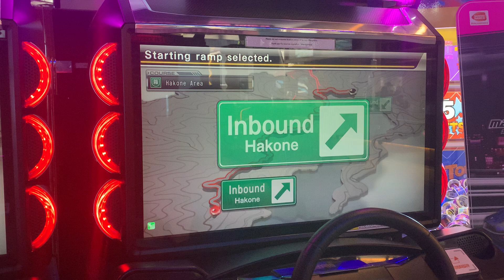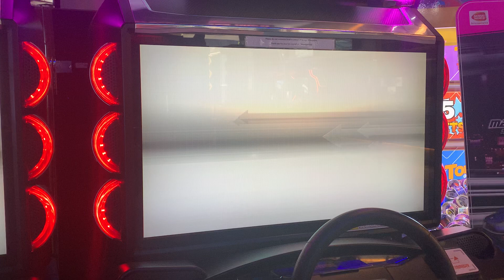WMMT6RR - GC8 on Hakone?